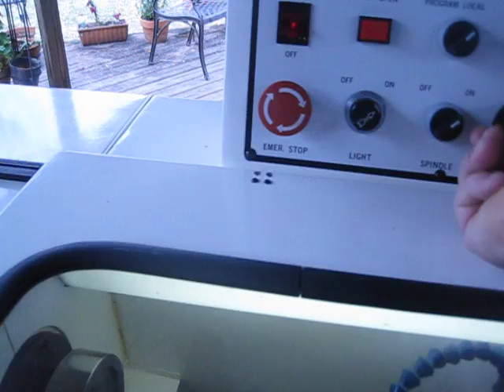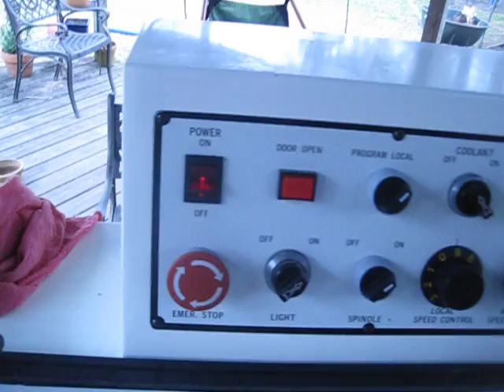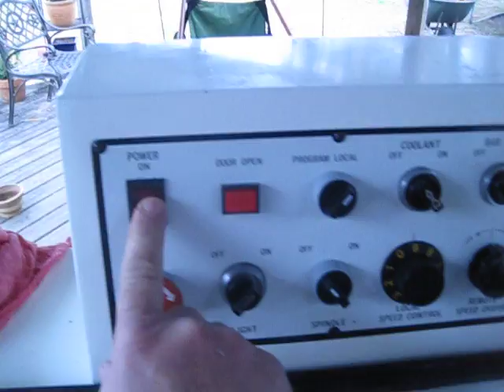DM3000 Running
Wonderful cnc lathe purchased in an Ebay deal. In the process of converting over to modern electronics. This video is right after getting it home and connecting the original electronics up. Somebody had unplugged all of the connectors from the boards. Fortunately they were marked very well. Everything worked that I had control of since the main stepper controller was missing since my day 1. No problem, Gecko G540 will work much better.